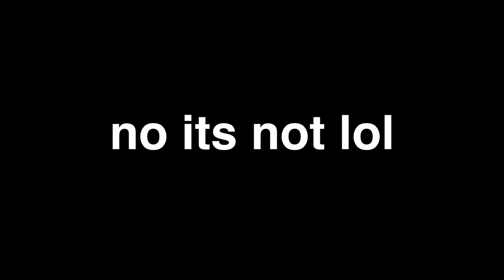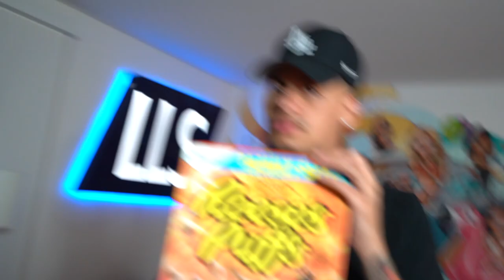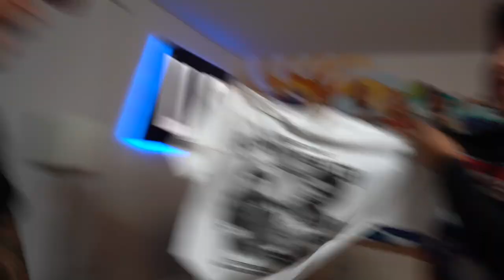we went thrift shopping!